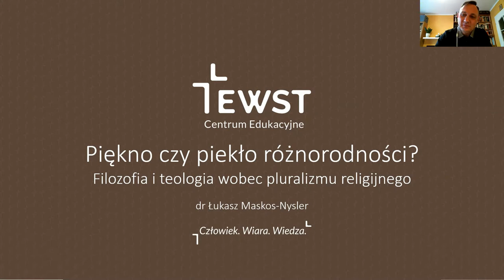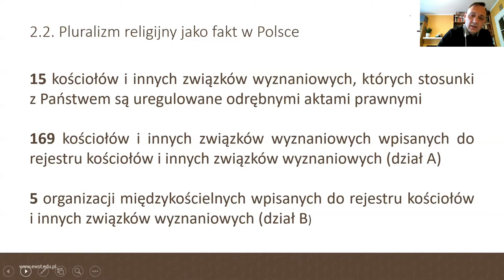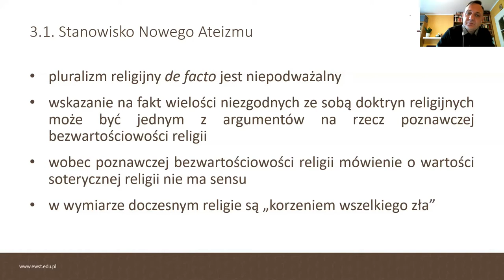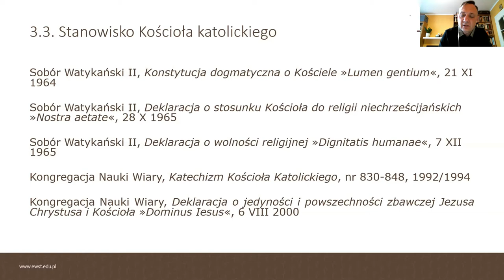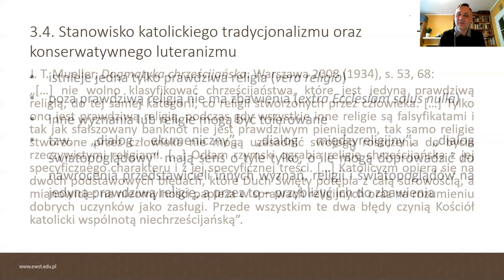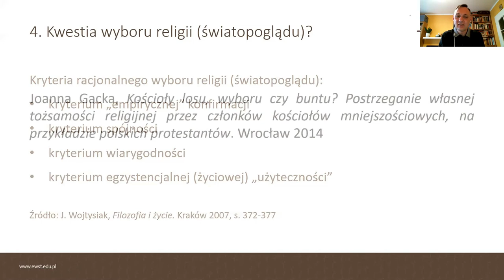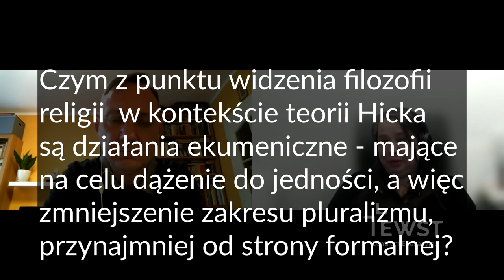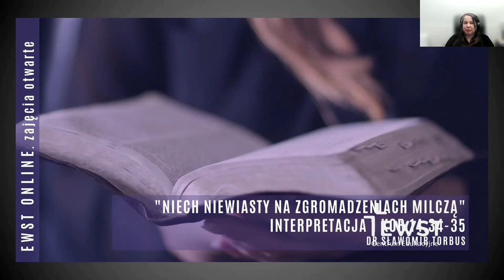Piękno czy piekło różnorodności? Filozofia i teologia wobec pluralizmu religijnego | EWST online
Na świecie i w Polsce istnieje wiele religii. Ten fakt stanowi poważne wyzwanie dla teologii i filozofii religii. Czy wszystkie religie są równie prawdziwe? Czy wszystkie religie oferują swoim wyznawcom równie skuteczne środki pozwalające na osiągnięcie zbawienia?

Podczas spotkania rozważymy kilka przykładowych odpowiedzi na te pytania: przedstawicieli Nowego Ateizmu, J. Hicka, posoborowego magisterium Kościoła rzymskokatolickiego, katolickiego tradycjonalizmu oraz konserwatywnego luteranizmu. Podejmiemy też kwestię wyboru religii czy światopoglądu.

Spotkanie prowadzi  dr Łukasz Maskos-Nysler.

❗️ Interesujesz się teologią? Dołącz do nas!